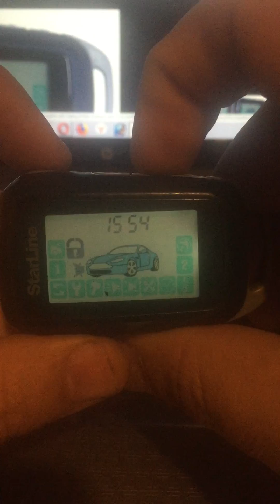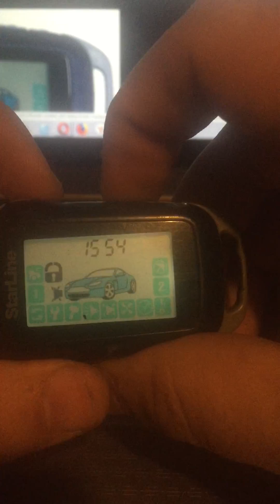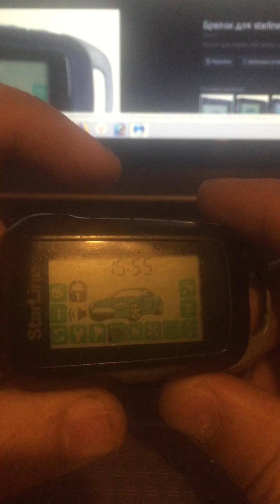Старлайн А92 Как отключить Беззвучный режим, Как включить Сигналную Тревогу